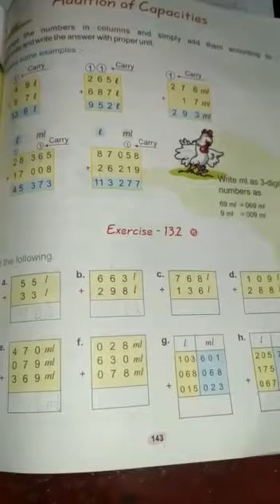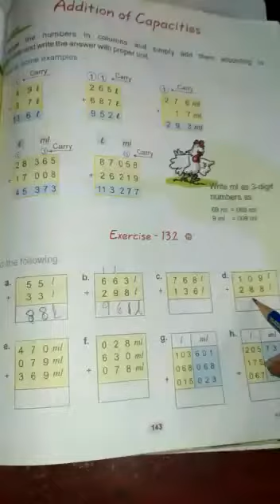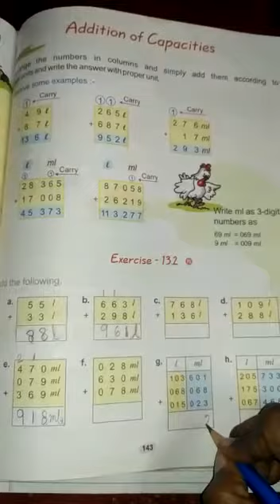28-01-2021 Class-3rd Maths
Chapte-13 Exercise-13.2 Part-1